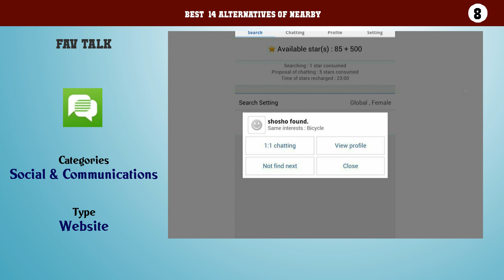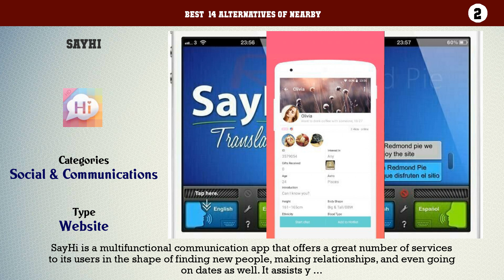Nearby | Top 14 Alternatives of Nearby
Best  14 Alternatives of Nearby

14. Buddypass
13. Twoo
12. FriendLife
11. Qeep
10. Path Talk
9. Friendable
8. Fav Talk
7. BuzzE Social Networking
6. Meet by Moonit
5. Anomo